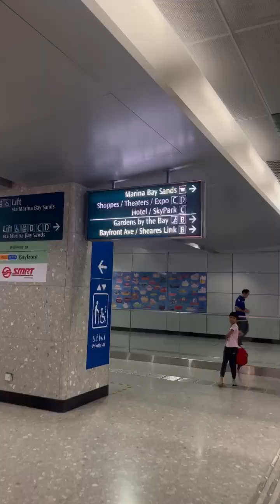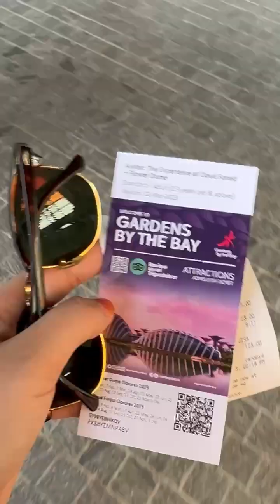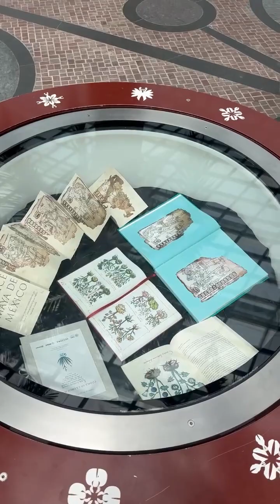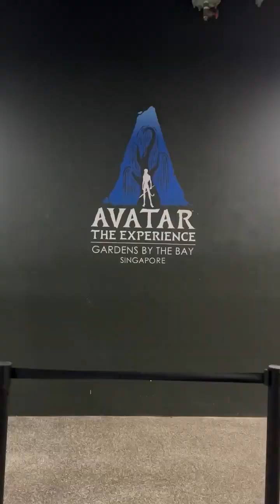Gardens by the Bay Adventure (Flower Dome & Cloud Forest stroll!)